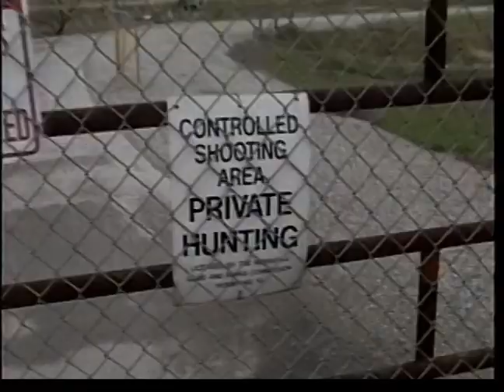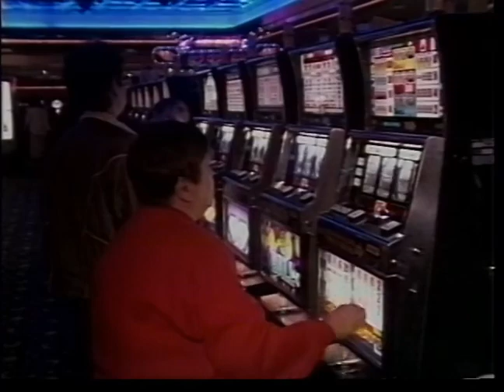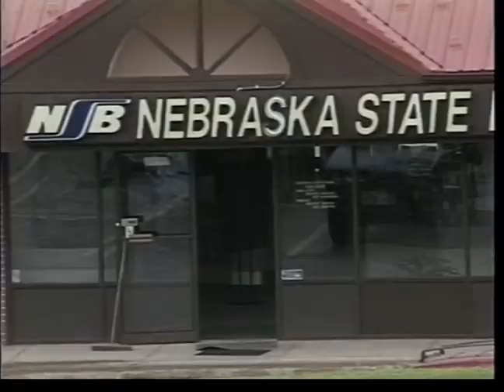KPTM Omaha News promos 1995-96